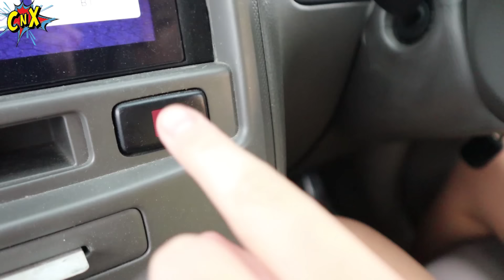XAVIER NYETIR MOBIL SENDIRI ?? SEMUA TAKUT & PANIK !! CnX Adventurers